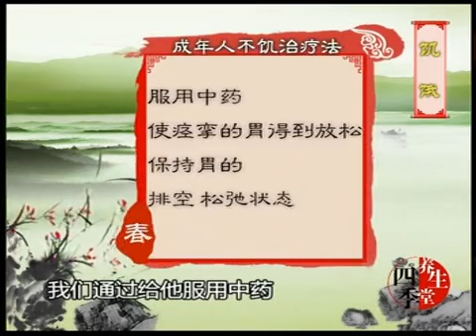徐文兵老师 饮食养生 70 饥饿